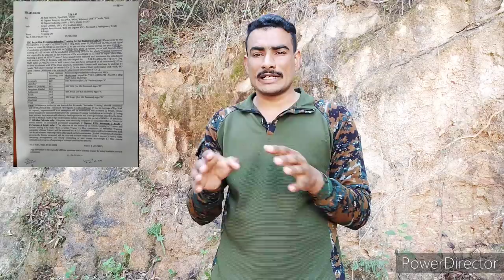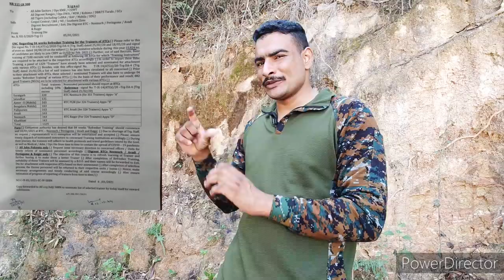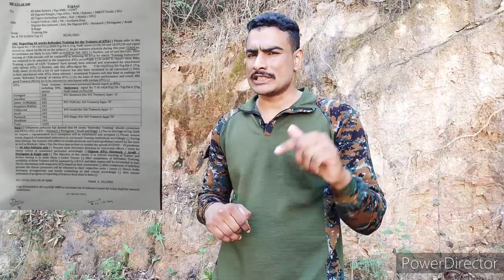crpf training start 02/2021|| notice viral crpf training center || ssc gd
The best Photo Translator app!